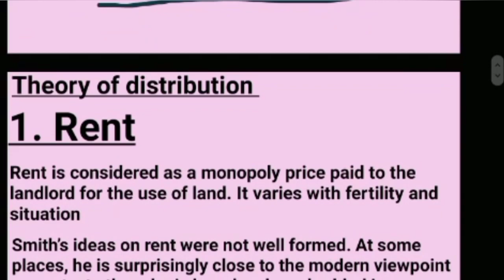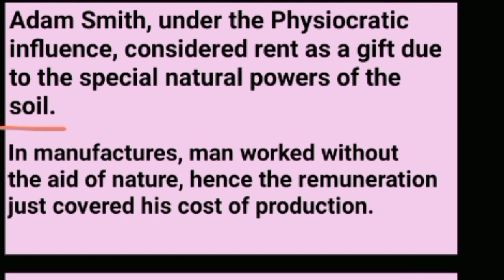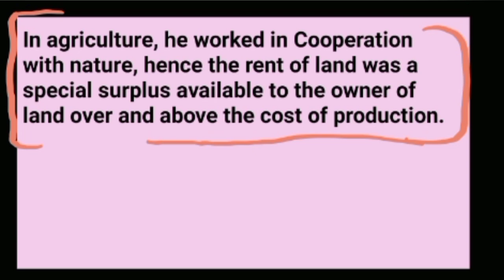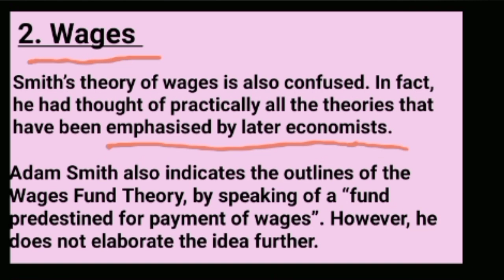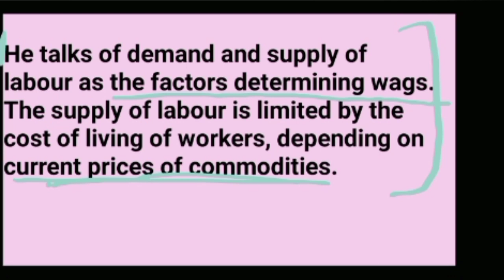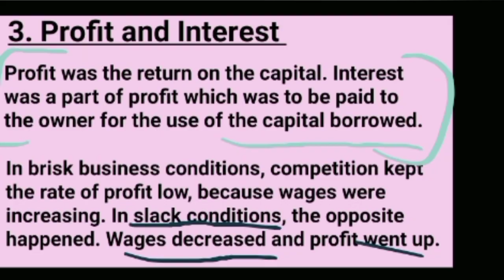Economics: Economic Ideas of Adam Smith- Theory of Distribution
Economics:

Economic Ideas of Adam Smith- Theory of Distribution

for contact